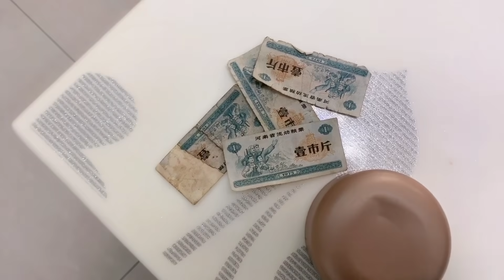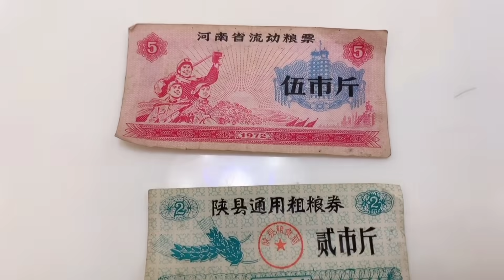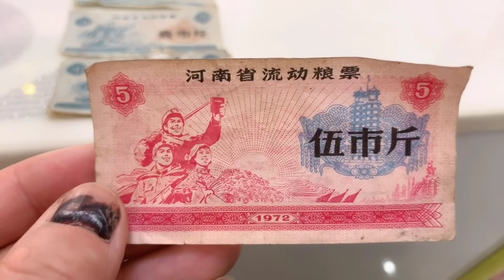晴宝和姐姐找到30年前的“宝贝”，传言能换房子和车，究竟是啥呢？【家有晴宝vlog】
晴宝和姐姐在家里翻宝贝，居然真的翻出了30年前的“老古董”，你见过吗？
欢迎来到【家有晴宝vlog】的YouTube频道，
晴宝 生活 育儿 家有晴宝vlog 本频道的所有内容都以儿童安全为首要考虑，不会包含任何可能对其产生负面影响的元素。